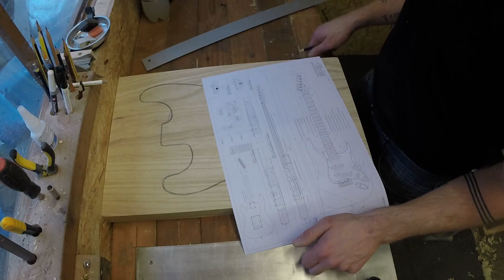Building process of an electric guitar body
I have tried to film the entire building process of me building an S-type body for a guitar I am building for Dave Simpson.
More detailed videos will follow, this isn't the greatest guitar building video in the world, this is just a tribute.